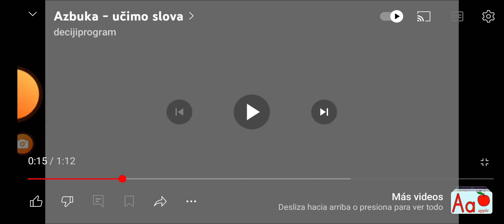Lacoste Navidad Navidad Aire Acondicionado Canti Rondas